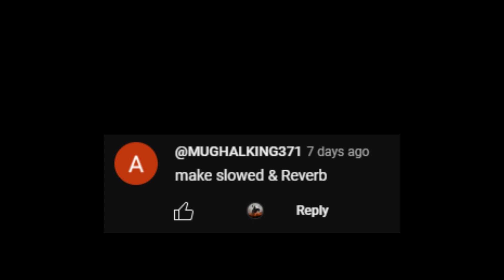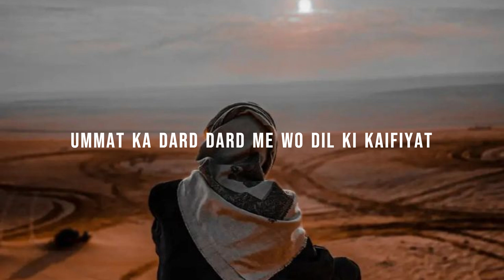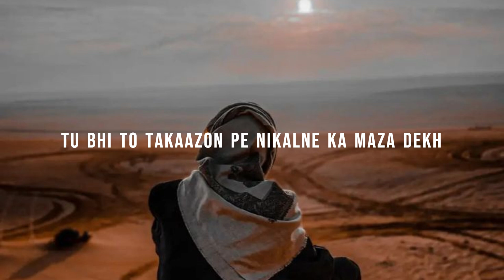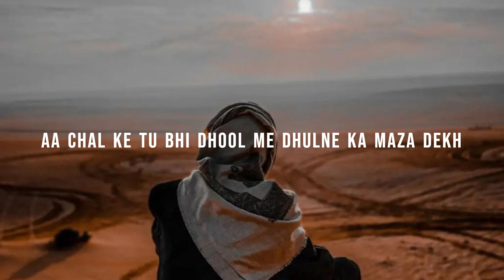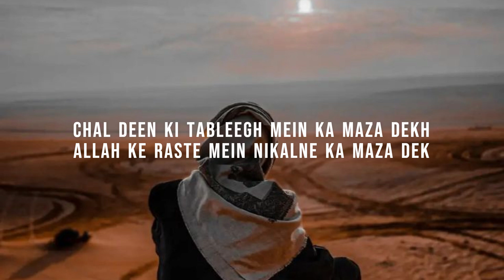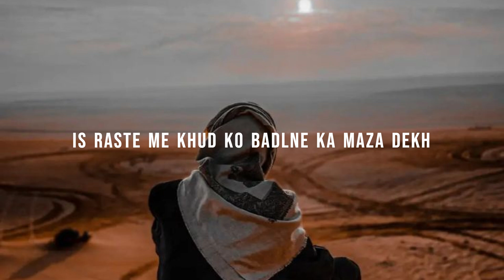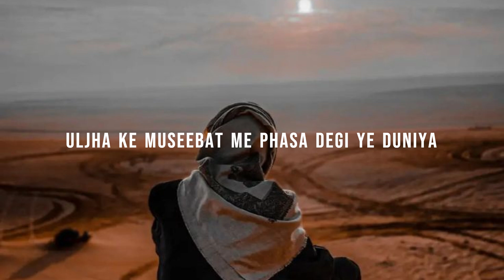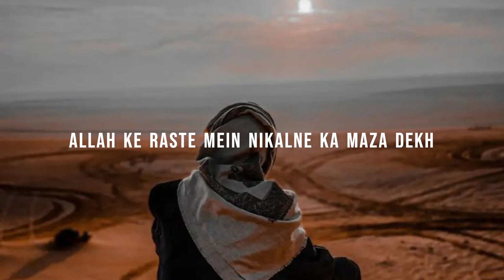Chal Deen Ki Tabligh Main | Shaz Khan [slowed and reverb] | Sohail Moten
Requested video. [slowed and reverb]
Assalamu Alaikum🤲
Support my YouTube channel: PAK ISLAMIC Lyrics

Follow me to build a strong connection🤜🤛